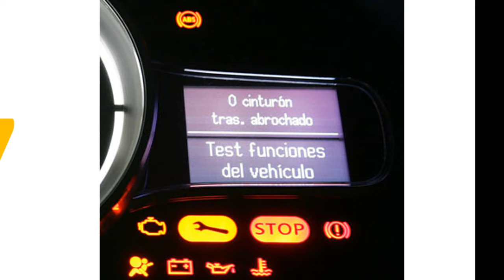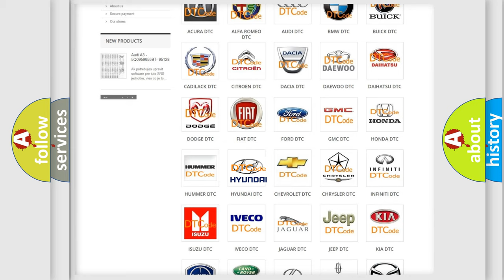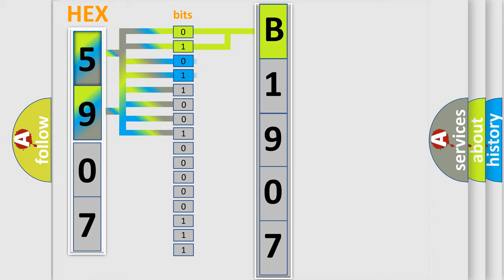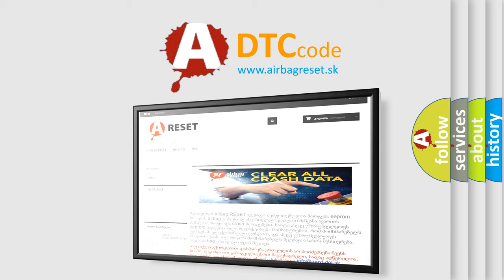DTC Hyundai B1907 Short Explanation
Contents:
0:21 Basic DTC analysis according to OBD2 protocol standard.
1:48 Insight into programming
2:58 A diagnostically understandable description of the Diagnostic Trouble Code
3:05 Basic error definition

Make:
Hyundai
Code:
B1907
Definition:
Controlled Shutdown Failure
Description:
The ignition is ON.
Cause:
Keep alive voltage regulator not functional.Processor loses complete power (Ignition and Battery).